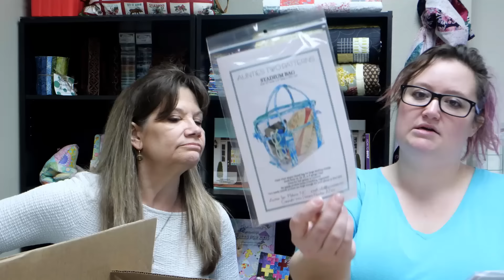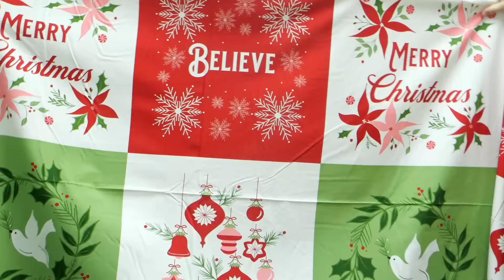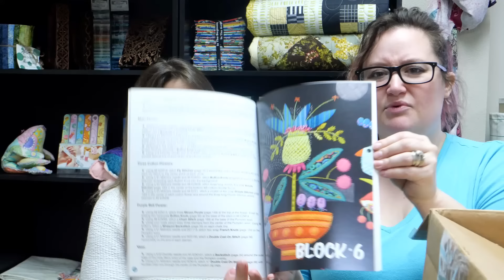Sunday Box Opening!! Happy Mother's Day - Enjoy the laughter!